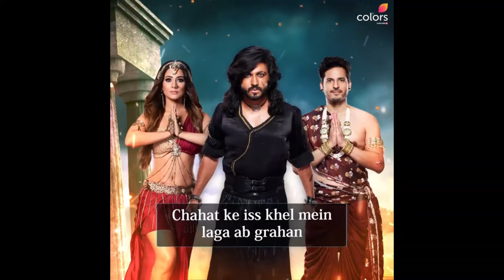Naagin 5 | नागिन 5 | Episode 03 | Episode 04 | 15, 16, 22, 23 August | New twist | kaun hoga vijayi